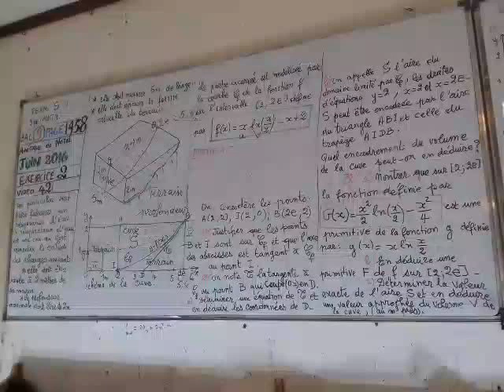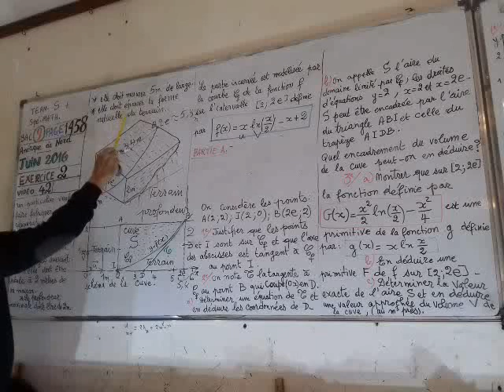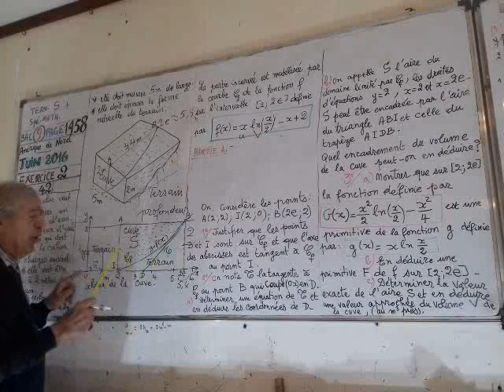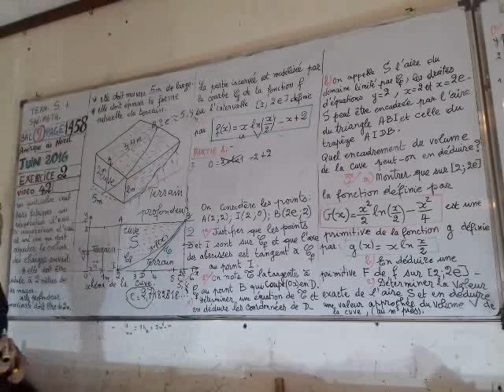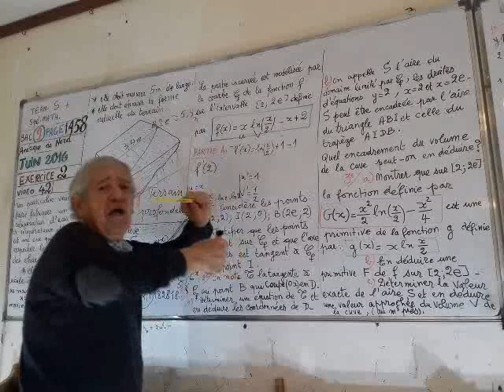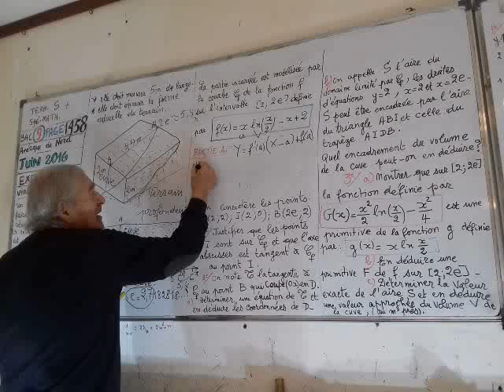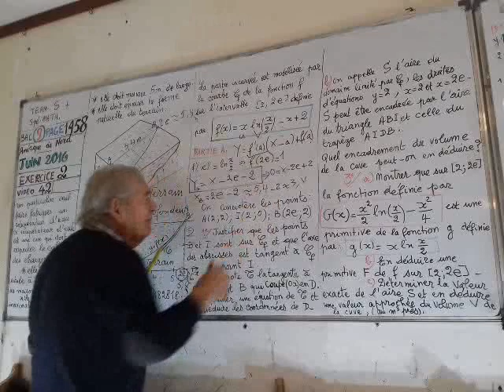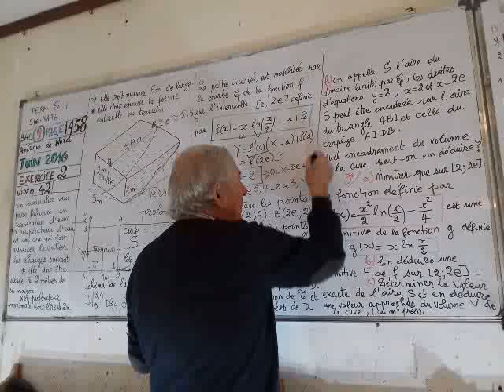Exercice du Bacc France 2017 term S Video 42 Ex 2 1